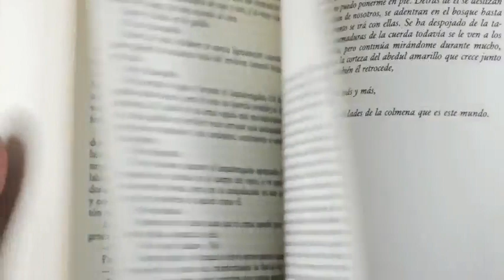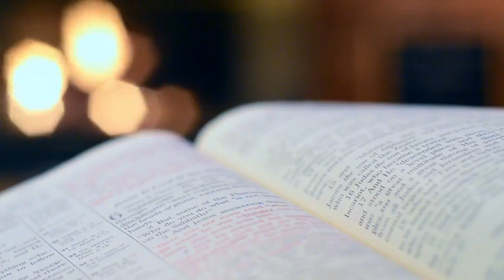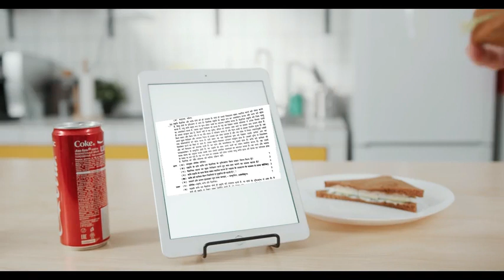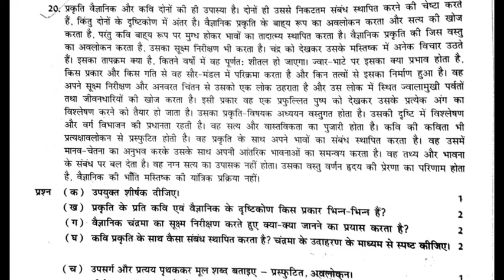APS ACADEMY(CBSE),senani vihar, lucknow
Hindi//अपठित गदयान्स// explained by mrs namita